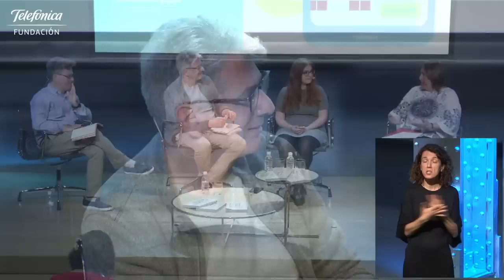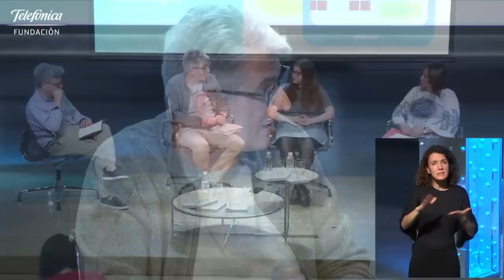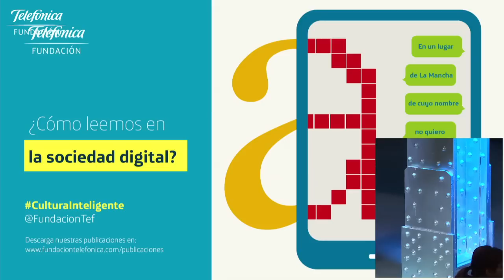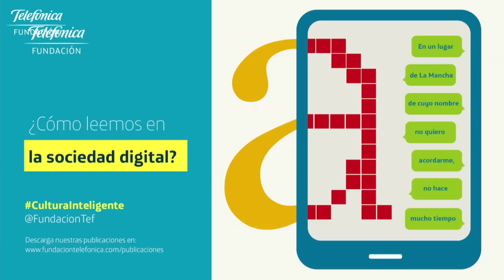¿Cómo leemos en la sociedad digital?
Lejos de desaparecer, los libros reviven gracias a esta nueva forma de reinventar la lectura, alejándose del concepto tradicional heredado y mezclándose con los nuevos dispositivos y las nuevas formas de lectura que han ido emergiendo estos últimos años en la sociedad digital. De todo esto y mucho más hemos hablado con Francisco Cruces, Javier Celaya, Andreo Rowling y Virginia Arias.